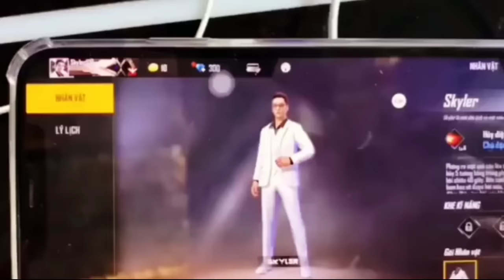MARCH ELITE PASS FULL REVIEW | MARCH ELITE PASS 2021 | SEASON 34 ELITE PASS FULL REVIEW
1.Garena Free Fire Indonesia Live
 2.Garena Free Fire Brazil Live
3.Garena Free Fire Brasil Live
 4.Garena Free Fire India Live
5.Garena Free Fire Singapore Live
6.Garena Free Fire Thailand Live